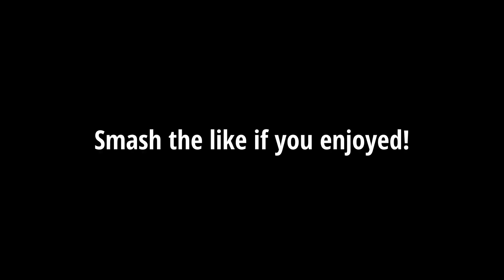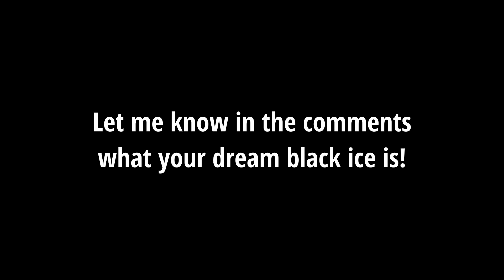100 pack opening! 7 Black ice's | Rainbow Six siege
Let me know what your thoughts of Dread Factor are!